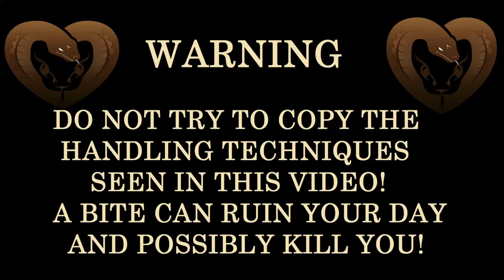Crib Point Copperhead